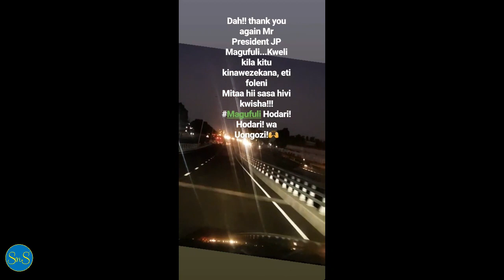Diamond ampongeza Rais kwa kuboresha barabara za Dar, ‘Magufuli hodari wa uongozi’